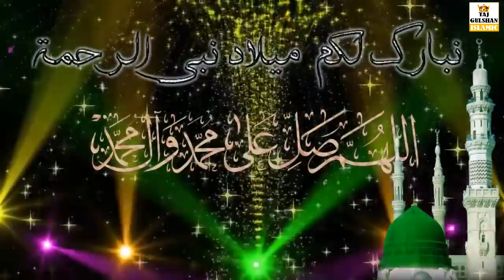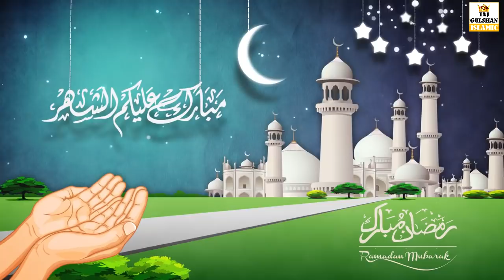Ramadan Aa gaye Hai | रमजान आ गए है | Ramzan New Qawwali 2024 | Zakir Hussain Taji | Ramzan Special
Ramadan Aa gaye Hai | रमजान आ गए है | Ramzan New Qawwali 2024 | Zakir Hussain Taji | Ramzan Special | Taj Gulshan Islamic

SONG - Ramadan Aa gaye Hai
ALBUM - Ramzan Mubarak 2024
SINGER - Zakir Hussain Taji
AUDIO RECORD - KGN Audio Studio
EDITOR - Sufi Wasim Khan Taji

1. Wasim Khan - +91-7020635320